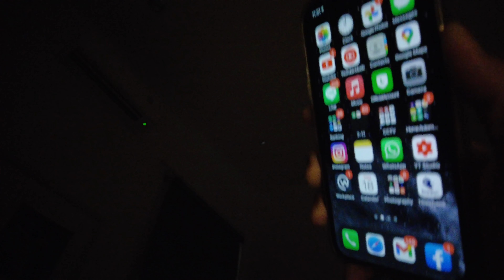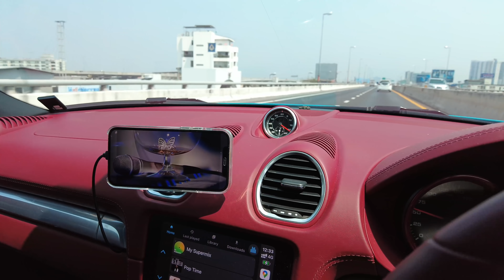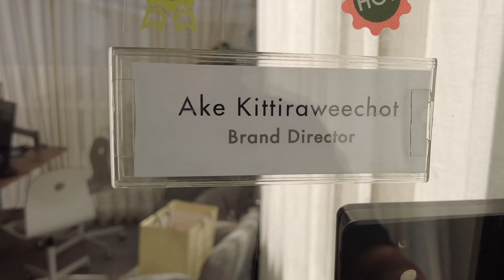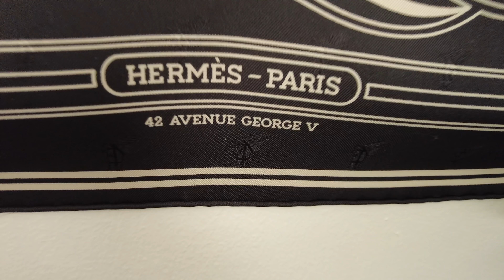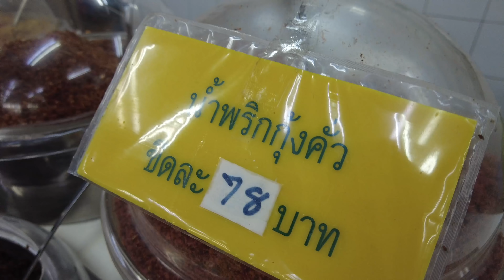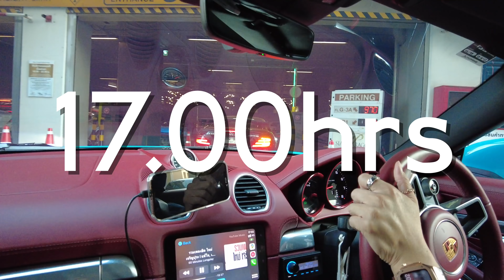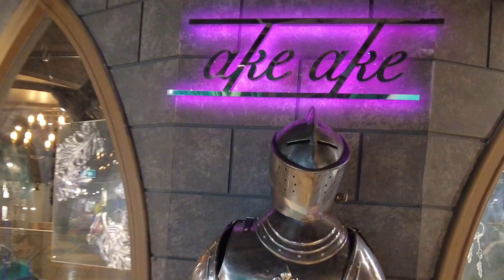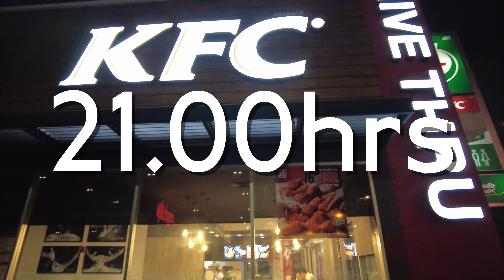ตามติดชีวิต BagBoy 1 วัน ... วันๆทำอะไรบ้าง? | BagBoy Ep 69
สวัสดีครับเพื่อน ๆ

สำหรับ EP ในวันนี้ เป็นหนึ่งในหัวข้อที่เอกเคยได้รับรีเควสท์มาว่า อยากให้เอกแชร์มุมอื่น ๆ นอกจากการรีวิวกระเป๋าและแบรนด์ที่เอกชื่นชอบครับ ! มีเพื่อน ๆ เคยขอมาว่าอยากเห็นว่า วัน ๆ นึงเอกทำงานอะไร ทำกิจกรรมอะไรบ้าง ? อยากจะรู้จักตัวตนของ BagBoy ให้มากขึ้น  เอกเลยจัดให้ ! กับการตามติดชีวิตเอกทั้งวัน ตั้งแต่ตื่น ยัน นอน เลยว่า BagBoy นั้นทำอะไรกันบ้าง ? งานการเป็นอย่างไร ? ทานข้าวที่ไหน ? กลับบ้านแล้วทำอะไรบ้าง ?

เรียกได้ว่า ถ้าได้ดู EP นี้ ก็จะรู้จักตัวตนของเอกกันมากขึ้นเลยครับ  ถ้าพร้อมแล้ว ไปชมชีวิตของเอกใน 1 วันกันเลยคร้าบ  :))